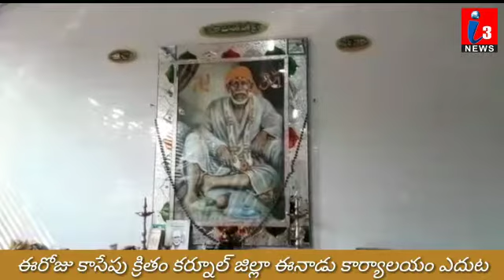లింగ ప్రతిష్ట i3news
Video from I Lv My Dad